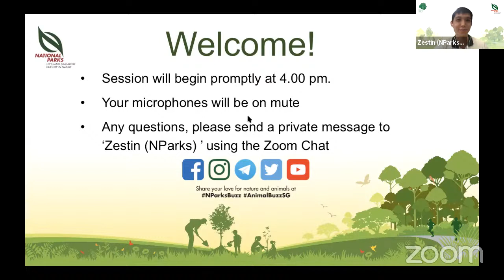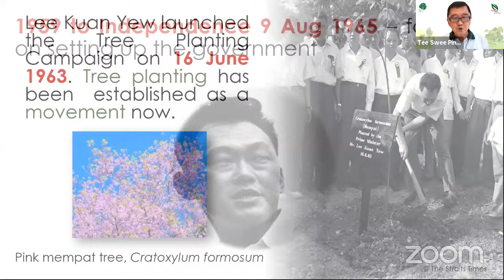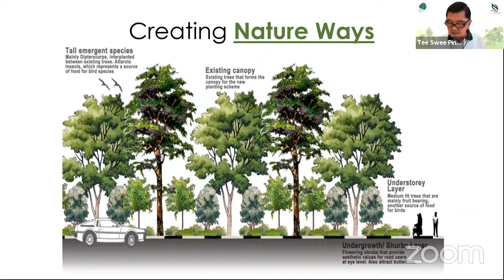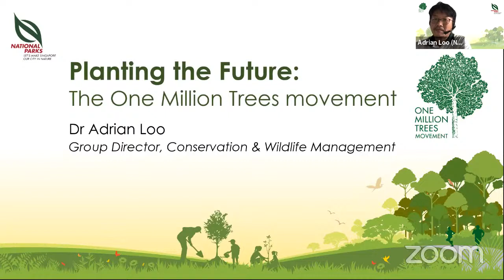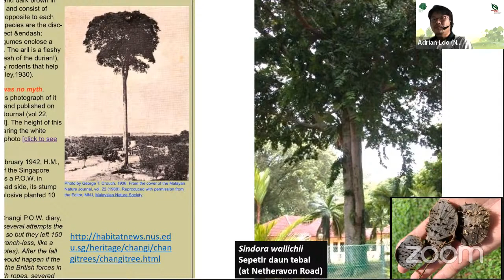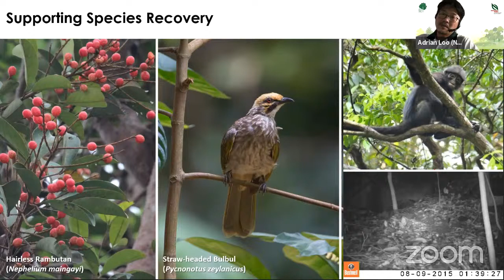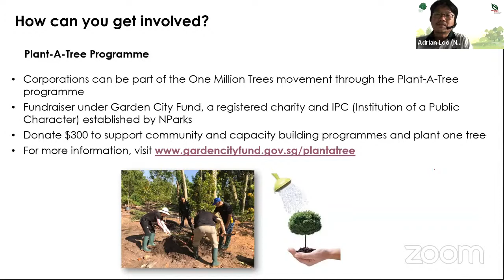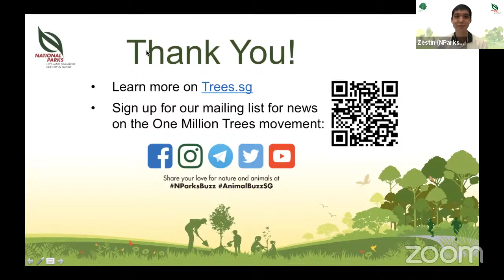NParks OneMillionTrees Webinar | Greening our nation: Evolution of tree planting in Singapore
Singapore’s planting strategies and landscape have evolved tremendously over the decades. Find out more about our incredible greening journey through our first ever OneMillionTrees webinar, featuring Mr Tee Swee Ping (NParks’ Coordinating Director of Streetscape) and Dr Adrian Loo (NParks’ Group Director of Conservation).

This webinar is hosted on Zoom, with limited slots available. It will also be streamed live on our YouTube channel to allow everyone to enjoy it.

Find out more about the OneMillionTrees movement and upcoming events